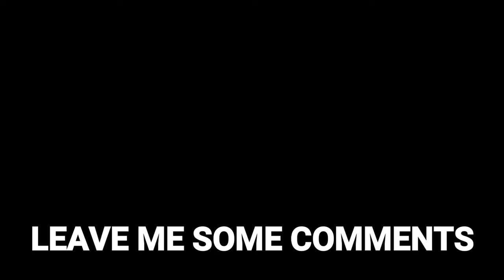Construction WORKER by OFFTOROAD VLOG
I made a Canal.

ADDRESS:
Philippines

NAME: Joe Loffel Sienes